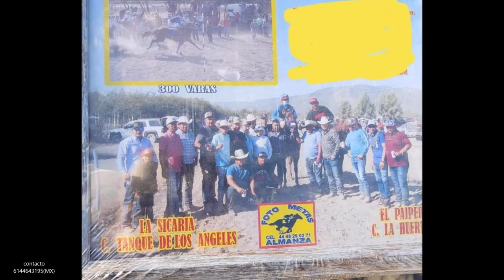EL PAIPERO - AARON CHAVEZ Y SUS TAPADOS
Lo mas nuevo de Aaron Chavez y sus tapados

EL PAIPERO   CUADRA LA HUERTA

No dejen de apoyarnos

Compositor: Aaron Chavez

Somos Horse Power Music

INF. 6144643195